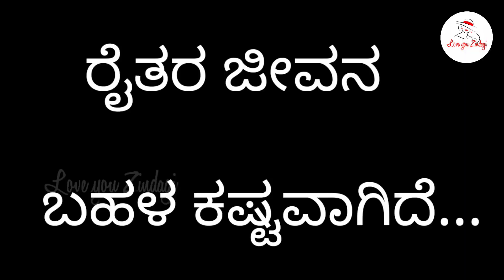Utthu bittho Raitha Neenu | Rajiva | Vasista simha | Megha Athreya